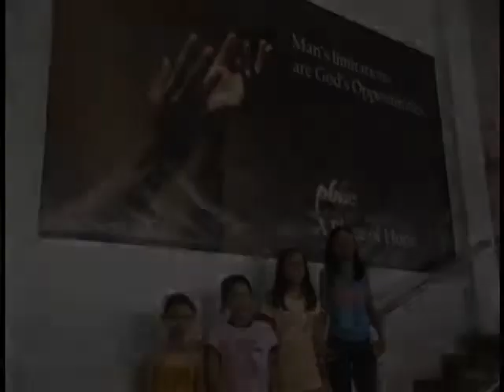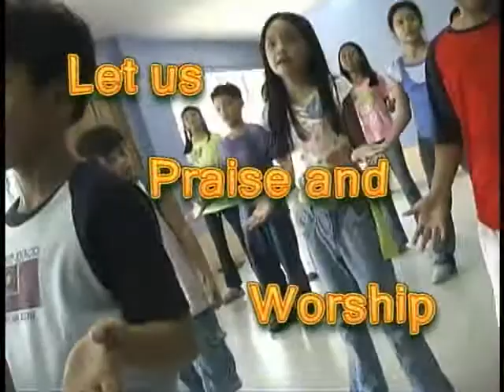Get to know the people behind. Thank You!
Watch this...thanks for all your support.